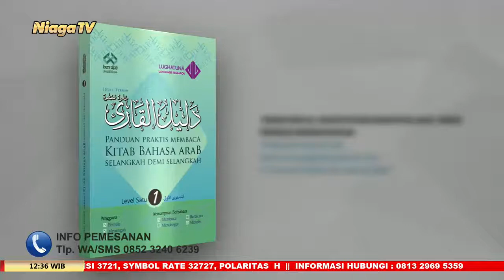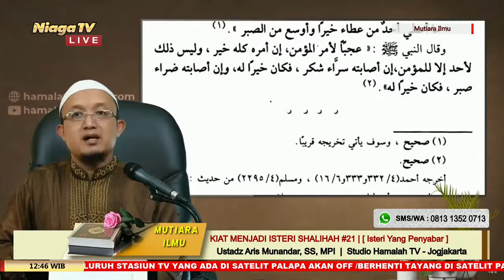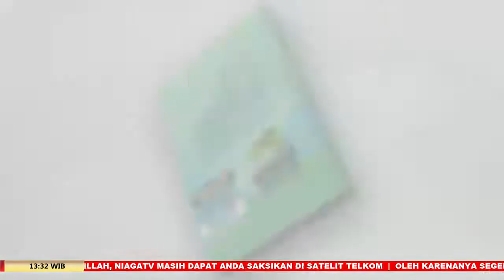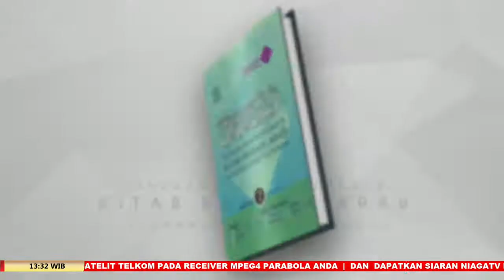Kiat Menjadi Istri Shalihah #21[Isteri Yang Penyabar] Ustadz Aris Munandar, SS, MPI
[Mutiara Ilmu]

Kiat Menjadi Istri Shalihah #21 | [ Isteri Yang Penyabar ]